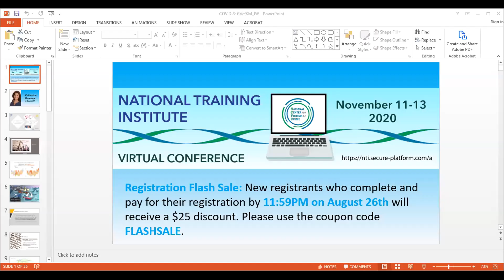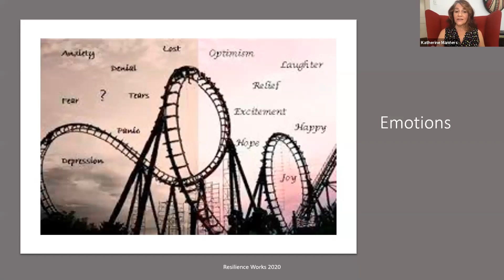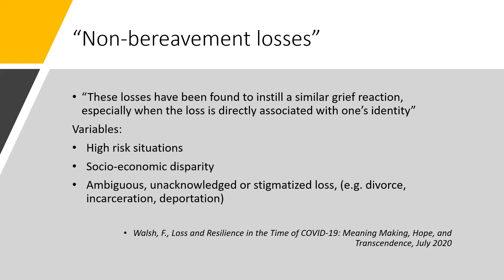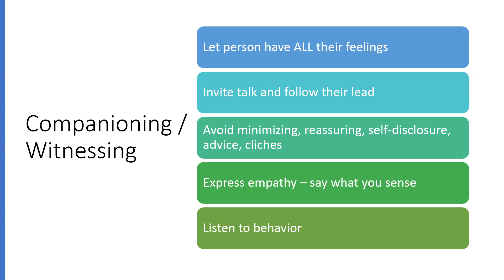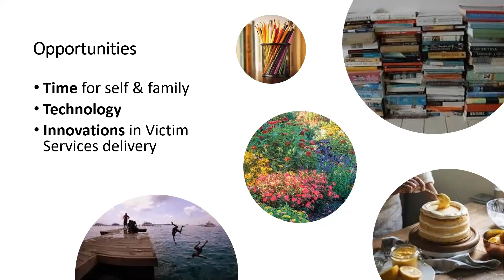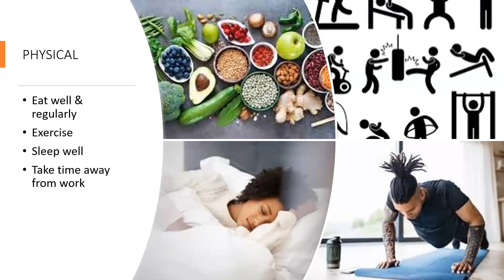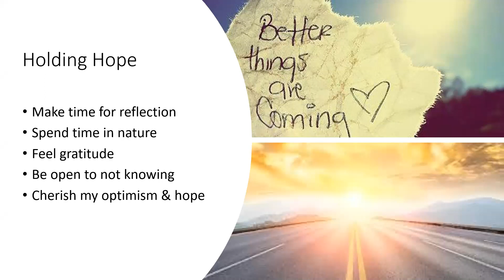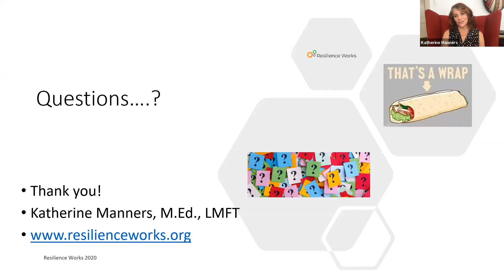Victim Services During the Pandemic: Experiences of Grief and Loss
In this webinar, our presenters explore the myriad losses and grief associated with this ongoing pandemic. Recognizing the spectrum of loss for those of us who are victim services providers and those we serve, we will explore the range of losses, small to large. We examine the disparities of impact across communities, that affect both victims and providers. From the loss of routine and stability, to loss of home or job, to the death of loved ones, grief abounds. We consider grief in all of its complexity as well as sustaining strategies to consider for yourself and your team.